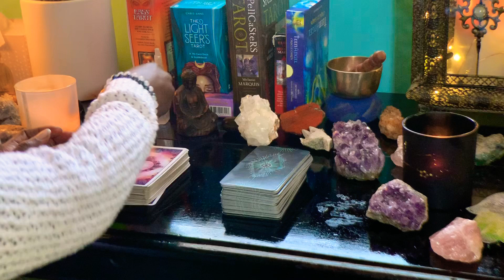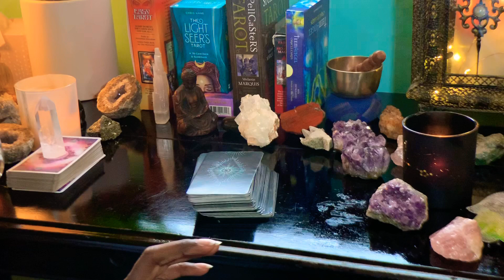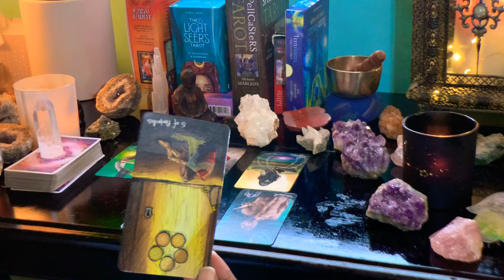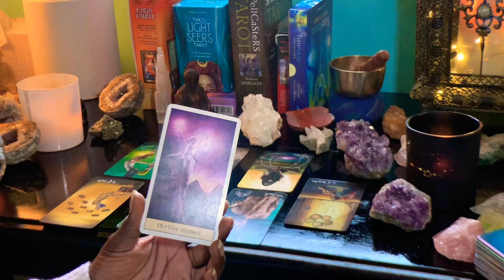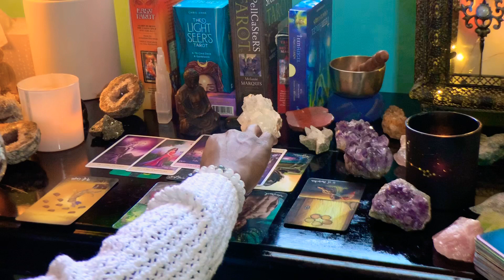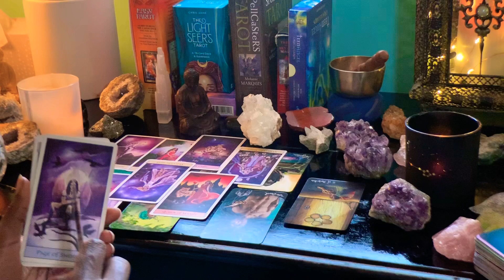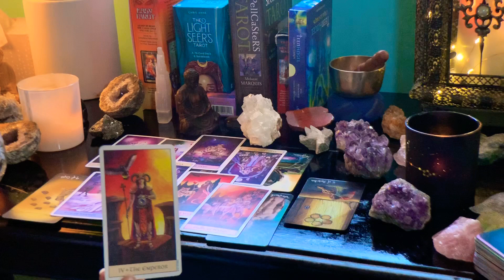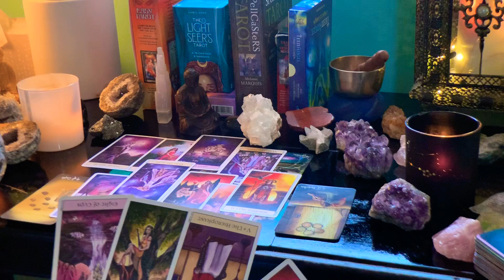Pisces ♓️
Pisces ♓️ December Love ❤️ Tarot